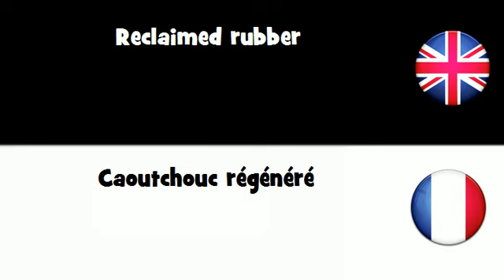APPRENDRE L'ANGLAIS = Caoutchouc régénéré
frenchwithvincent APPRENDRE L'ANGLAIS = Caoutchouc régénéré